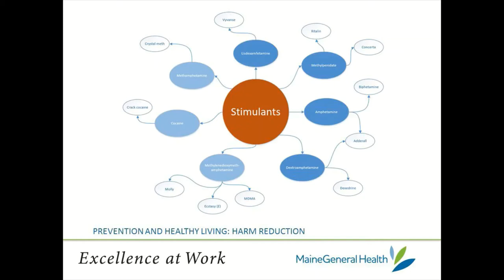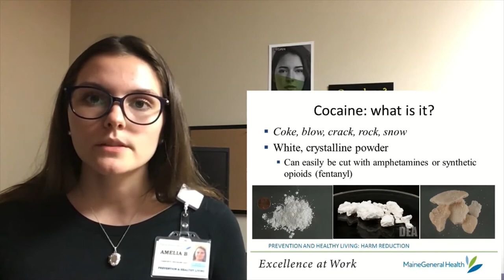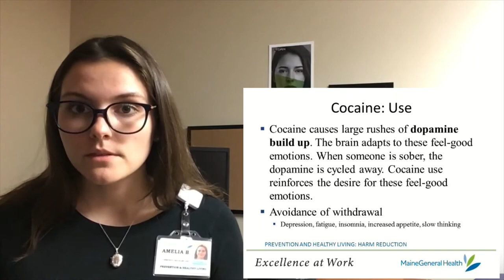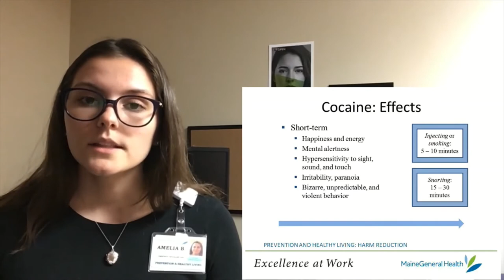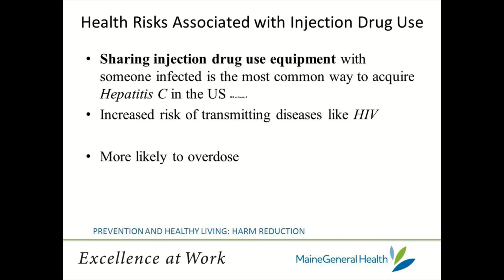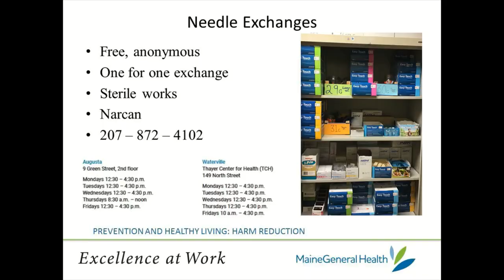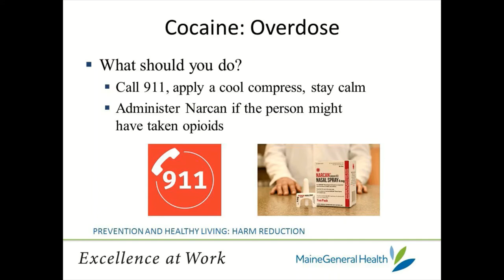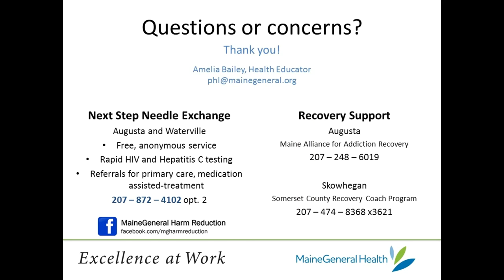Cocaine Use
This presentation covers basic information on the use of the stimulant cocaine. Topics included: understanding cocaine, cocaine short-term and long-term effects, cocaine overdose, and safe drug use.